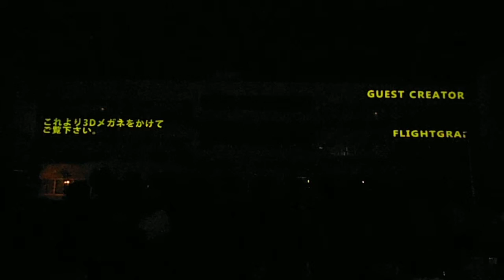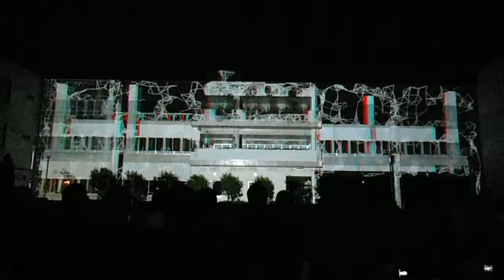DSCF3542メディアーツ逗子20140919プロジェクションマッピング